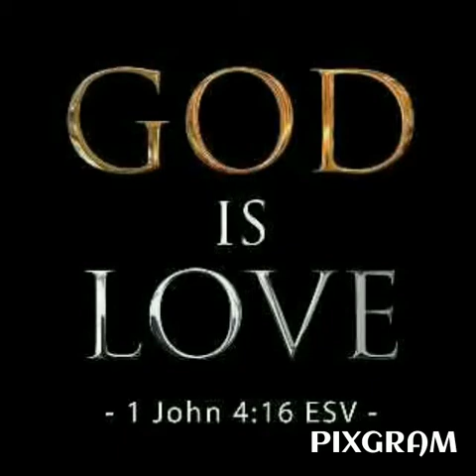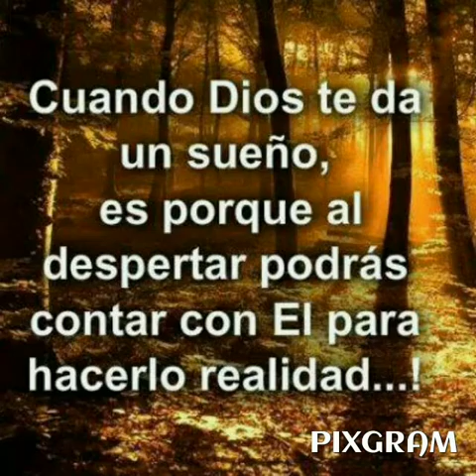La nueva alianza soloma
Mi video favorito via Pixgram